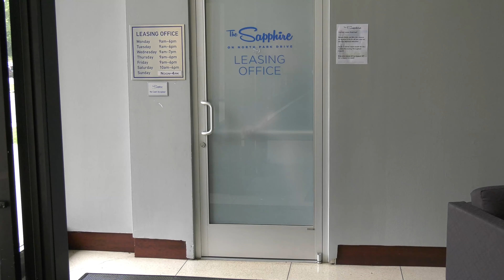Applicant Sign up